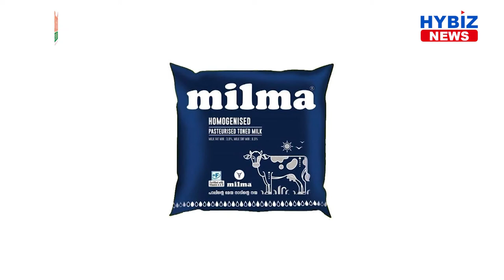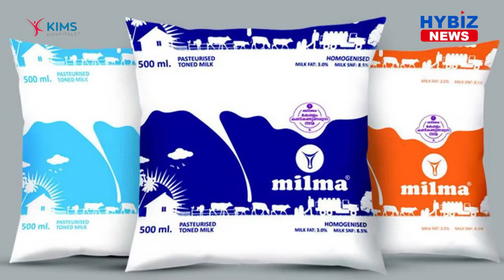Milma to give Rs.1 per litre as incentive for dairy farmers || Hybiz tv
In a major relief to dairy farmers across the state, Milma has announced a special summer season incentive of Re. 1 on each liter of milk procured from the farmers by regional milk unions through primary cooperatives from March 1 to 31.

The decision was taken by a meeting of the Board of Directors of Kerala Co-operative Milk Marketing Federation (KCMMF), the apex body of milk co-operatives and regional milk producers unions, known by its brand name Milma, its Chairman Shri K S Mani said today.

The decision to provide summer incentive, which is in addition to the incentive and relief measures declared earlier by the regional milk producers unions, was taken by KCMMF in view of an increase in input costs arising from the onset of summer.